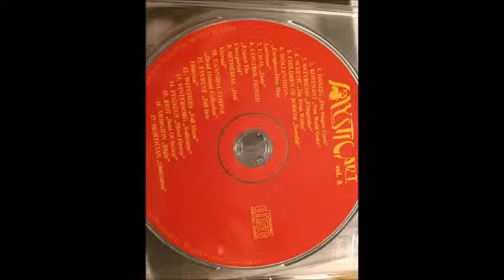V/A - Mystic art vol 8 - 1999 - full album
Compilation Mystic art vol 8 - 1999

Tracklist:
1 Five Fingers Crowl - Danzig
2 New World Order - The Kovenant
3 Filthgrinder - Satyricon
4 Die From Within - Sceptic
5 Downfall - Children of Bodom
6 Enrapture - Hinc Illae Lacrimae - Hollenthon
7 Holy - U.D.O.
8 Expect the Unexpected  - Control Denied
9 Hell Eternal - Setherial
10 Dead Human Collection - Cannibal Corpse
11 Fall Into Oblivion - EverEve
12 Full Moon - Witchery
13 Svaltvinter - Vintersorg
14 Metal Forever - Pegazus
15 Sons of Society - Riot
16 Blight - Morgion
17 Obilteration -  Mortician